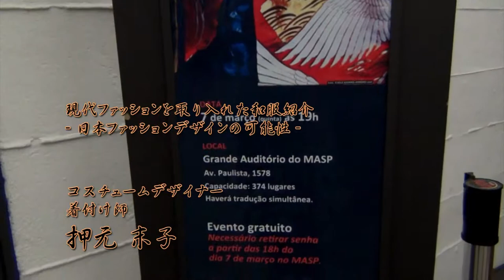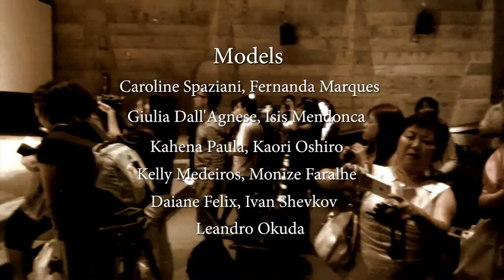Kimono Introduction in Sao Paulo, Brazil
By invitation from the Japan Foundation, Sueko Oshimoto held a lecture and magnificent modern kimono fashion show of her designs at Sao Paulo Museum of Art in Brazil, the largest museum in the southern hemisphere.

Produced by Japan Foundation Sao Paulo & KIMONO SUEHIRO

edit Shinya Suzuki